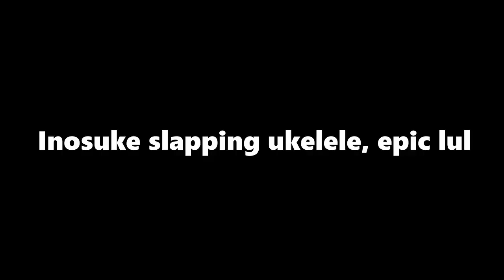Oonishi Saori & Minase Inori sings Happy Birthday for Minami Takahashi [Potastic Fansubs]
Just epic lul, nice skill Inosuke
This was on PUG official twitter but not sure if tons of you seen it, it's just adorable.

Join us at reddit seiyuu to fanboy!